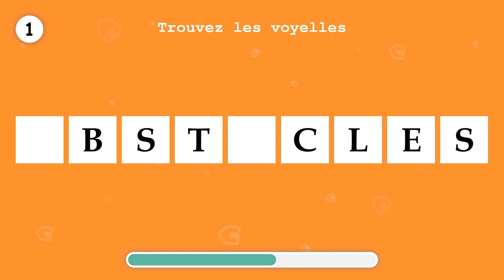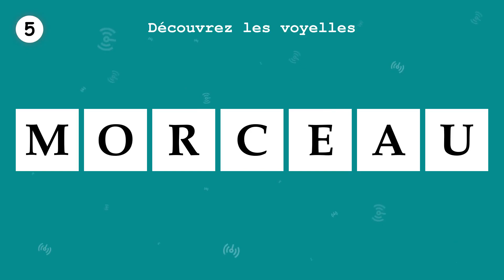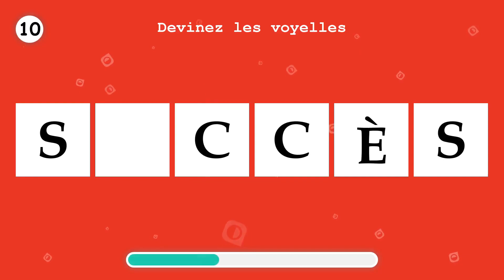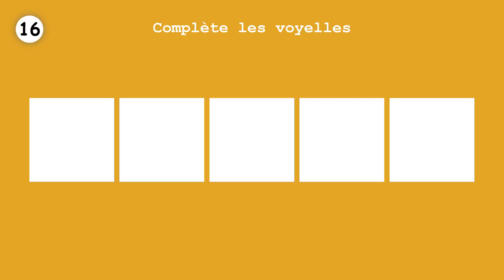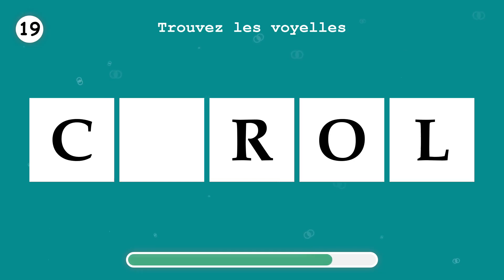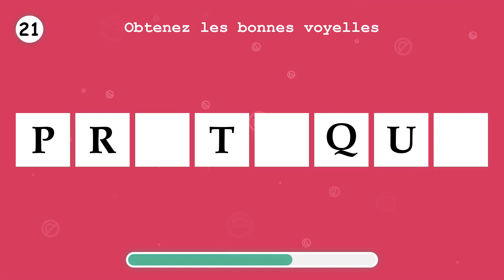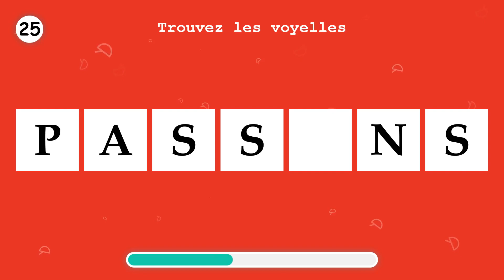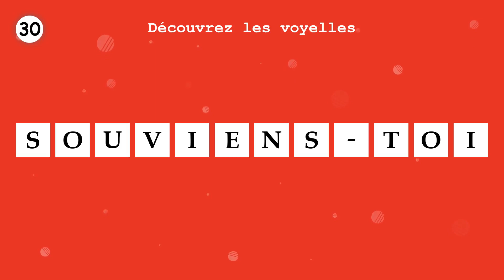APPRENDS LE FRANÇAIS. Remplissez les voyelles manquantes, en un mot. Partie 207